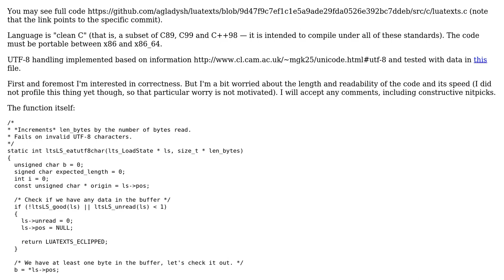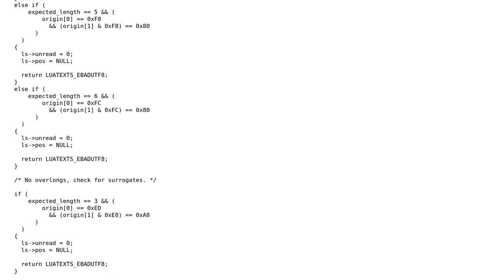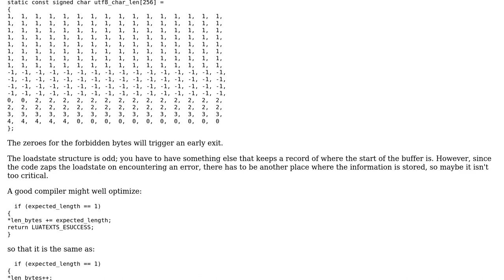UTF-8 character reader function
With thanks & praise to God, and with thanks to the many people who have made this project possible! | Content (except music & images) licensed under CC BY-SA | Music | Images & others | With thanks to user Jonathan Leffler user Caridorc user Alexander Gladysh and the Stack Exchange Network Trademarks are property of their respective owners. You are responsible for your own actions.